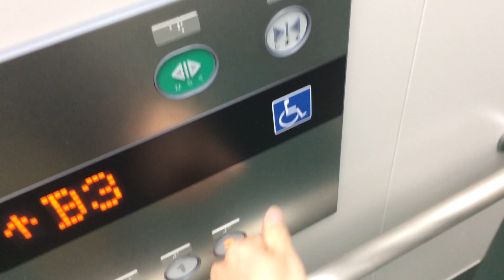ニューピア竹芝サウスタワー(低層部) エレベーター （FUJITEC製）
地上21階、高さ99.1mの高層ビル。

部品供給終了の関係か、設置から20年で更新されました。

用　途：乗用
定　員：11名
積　載：750Kg
停止階：B3.B2.B1.1.3階
基　数：1基
設置年：1995年(平成7年)
所在地：東京都港区海岸1丁目16-1

メーカーはFUJITEC製。